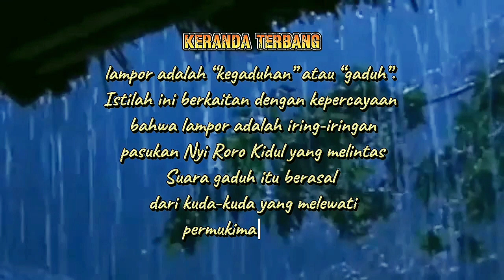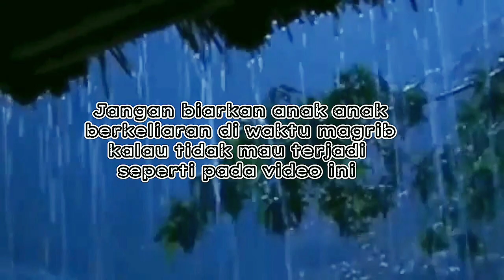HANTU KERANDA TERBANG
Bismillah

Halo gays, Apakabarnya semoga dalam keadaan sehat yah

Saksikan video menegangkan melihat kejadian di luar nalar

Penampakan mahluk menyeramkan

Terimakasih.